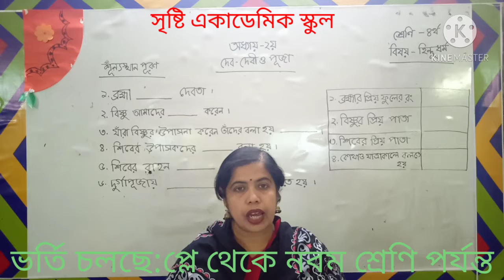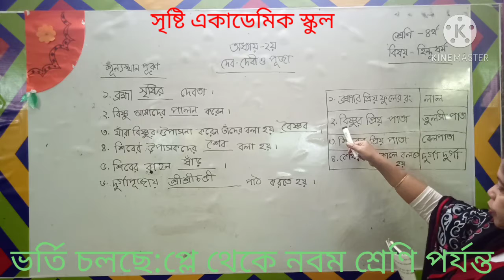সুচিত্রা দত্ত,৪র্থ শ্রেণি,হিন্দুধর্ম ও নৈতিক শিক্ষা,২য় অধ্যায়, শূন্যস্থান পূরণ।